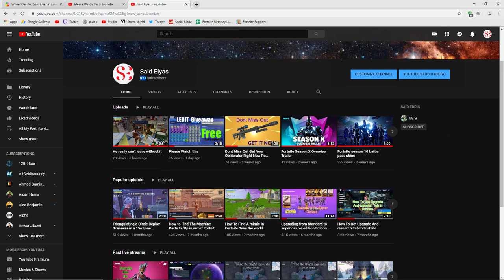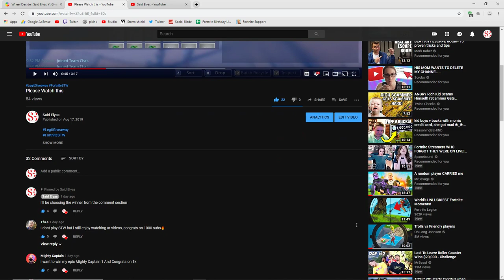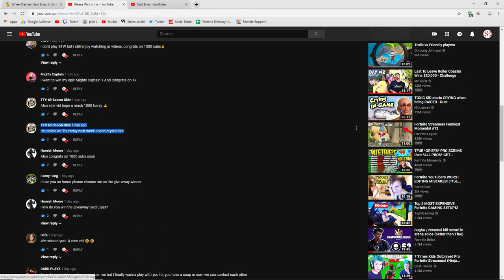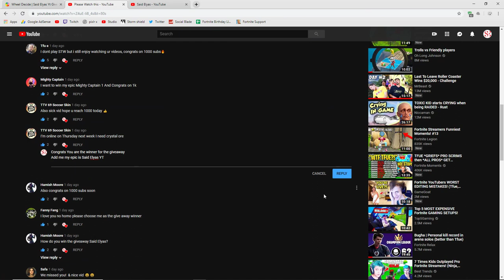The Giveaway Winner is...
The Giveaway Is Not Over Guys You can still Win by commenting on this video or This Video